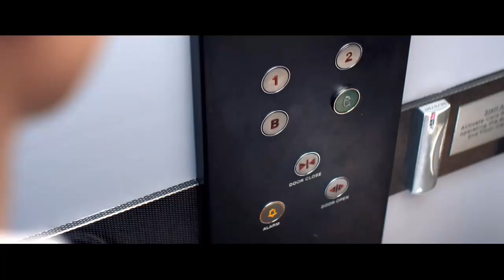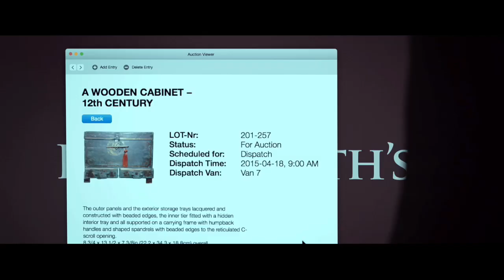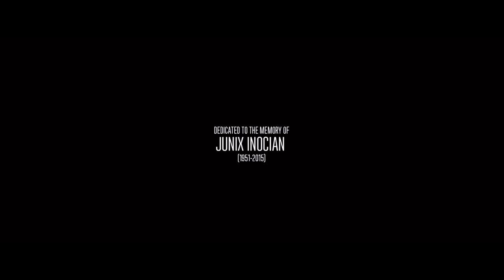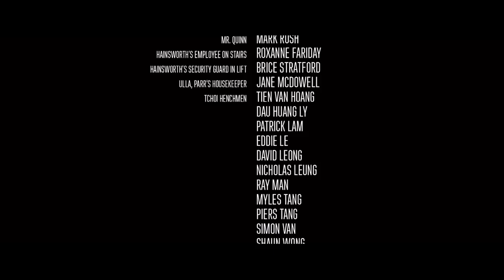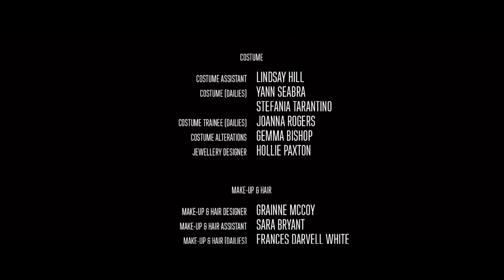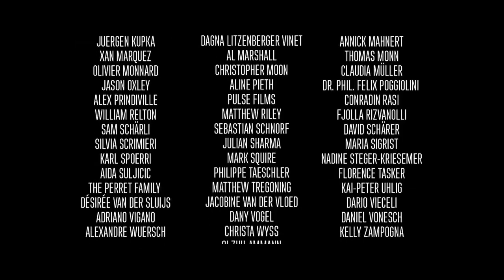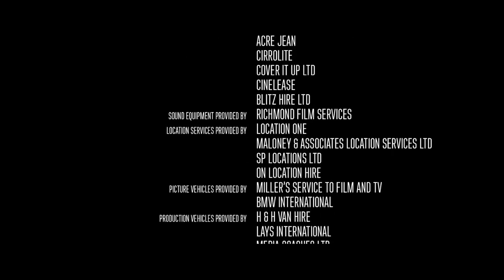[EP #03 - FINAL] Late Shift -- Game Walkthrough No Commentary -- Xbox One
Final episode for this game

Late Shift Game Walkthrough - No Commentary playthrough